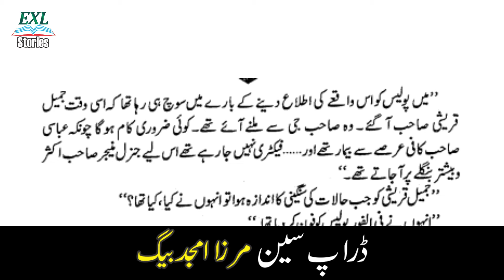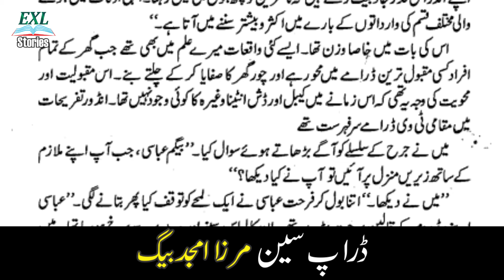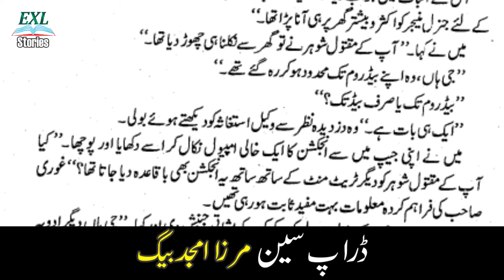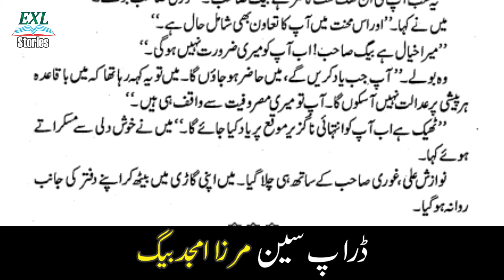Drop Scene Part 2 by Mirza Amjad Baig | A murder Case Proceedings | EXL Stories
@Khaufnaak Kahaniyan Official   @UrduPoint.com   @Urdu Kahani Center    @Hindi Kahaniya   @Pinkfong Baby Shark - Kids' Songs & Stories ​@HarPalGeoOfficial @geonews